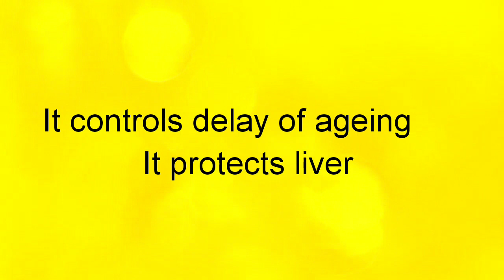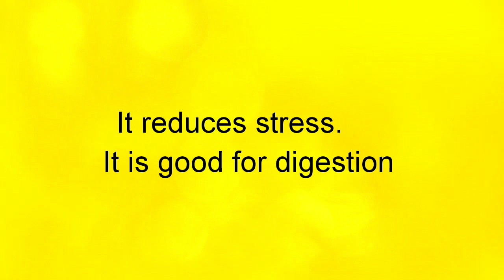Sesame Seeds Juice